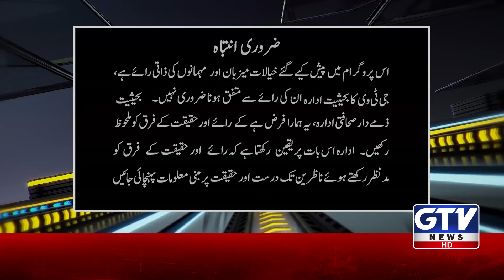Virat Kohli Ke Jane Se Cricket Band Hojaye Gi | Qamar Raza Iffi Warning | PSL 9 | G Sports